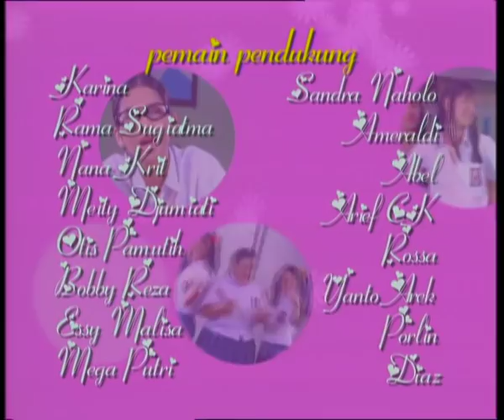Kisah Adinda - Episode 24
Setelah diadopsi Miranti dari panti asuhan, Adinda disekolahkan di sebuah sekolah elit. Dari sekian teman sekolah yang mengucilkannya, ada satu siswa yang bersimpati padanya. Dia Akbar, sang ketua OSIS. Olga, pacar Akbar yang pencemburu, menilai Adinda sebagai ancaman dalam hubungannya. Hal itu membuat Adinda mendapat intimidasi dari Olga cs. Penderitaan Adinda berlanjut di rumah karena Praditya, ayah adopsinya, tidak suka kepada dia. Ditambah lagi kehadiran Tante Cathy, kakak kandung Praditya, yang suka mengintimidasi Dinda. Adinda lantas diusir dengan tuduhan mencuri.

Sejak saat itu hidup Adinda terlunta-lunta. Sampai kemudian ia bertemu Tofan, si raja preman. Tofan bersimpati pada sosok Adinda dan banyak belajar tentang kehidupan darinya. Lambat laun Tofan jatuh cinta kepada Adinda hingga membuat Adinda kaget ketika mengetahuinya. Pasalnya, yang dicintai Adinda adalah Akbar, bukan Tofan.

Pemeran:
Anneke Jodi
Desy Ratnasari
Ferry Irawan